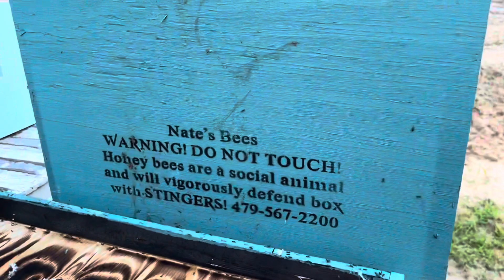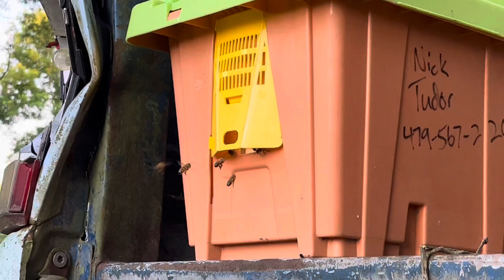Two swarms one yard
We have two swarm traps set up in this yard.  One in the back of an 1984 Ford and the other in a tree.  Both traps have caught two swarms each in the past two weeks.  Follow along as Nate and I put one of the swarms in a nuc box and take the other to my other yard for their permanent home.  HoneyBees are cool animals.  Bees.